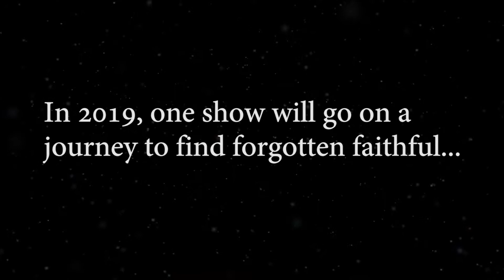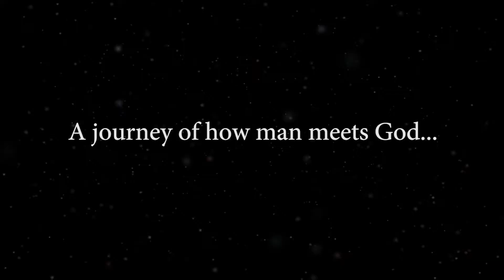Sacred Places Promo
The Faithful and the places they gather, Churches, have undeniably played a major part through the ages of time. Every town in America seemingly has a “Church Street” within its city limits as churches have played a vital role in the landscape of our nation and world. There are many amazing stories about the people, history, architecture, culture, and all that makes up a church. “Church Houses” are at the backbone of small towns and are still the political centers of some cities today.

SACRED PLACES is television series with a unique blend of history and faith. It is meant to inspire, enlighten, and inform. Tis subject matter has never before been produced in such dynamic segments. Whether the viewer is interested in the faith, history, architecture, or art, Sacred Places will shed new light on houses of worship in an entertaining and captivating way by allowing a viewer who may never be able to visit in person to learn about it from their TV or media device.